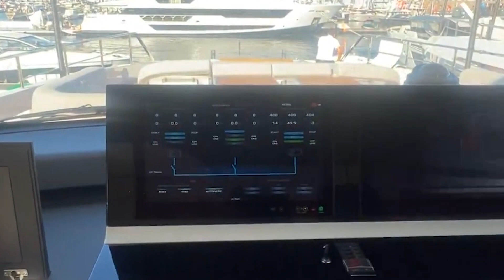AZIMUT GRANDE 36 M Yacht Review Exteriors and Interiors by theluxuryyachtlady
✨AZIMUT GRANDE 36 M is a 35.29 m Motor Yacht, built in Italy by Azimut.

🍾 Delivered in 2022.

✍️ Exteriors designed by Alberto Mancini and Interiors penned by Achille Salvagni. The Naval Architecture by P.L. AUSONIO Naval Architecture & Azimut Yachts R&D Dept.

🤩 The high-efficiency D2P® Displacement-to-Planing hull, combined with the extensive use of carbon fiber, reduces fuel consumption and CO2 emissions by 15 to 30%* at both slow and fast cruising speeds. The double chine hull comes to a wave piercer at the bow, minimizing the impact of sea conditions while increasing the waterline length and therefore reducing drag.
*compared to vessels of the same weight and size with a traditional hard-chine hull

💨  Her top speed is 24 kn and her cruising speed is 18 kn and her power comes from two MTU diesel engines.

🛠📐Lenght Overall 35.29 m, max beam 7.5 m, draft 1.97 m, GRP hull and carbon fibre superstructure, 260 GT , up to 10 guests in 5 cabins, 6 crew members, 3 decks.